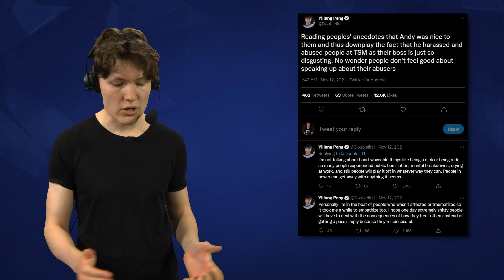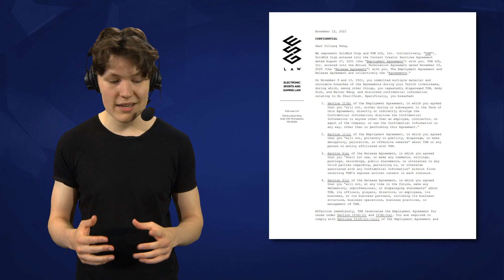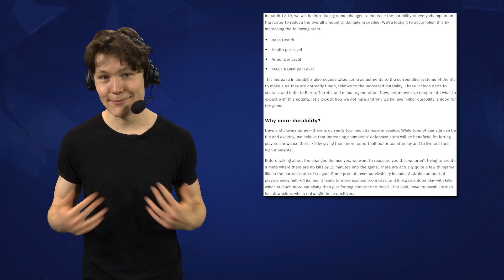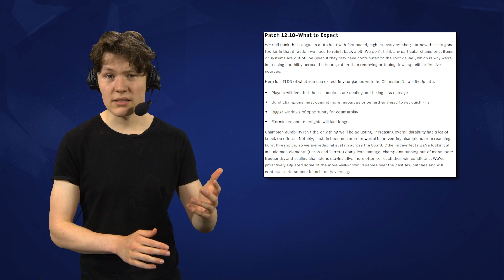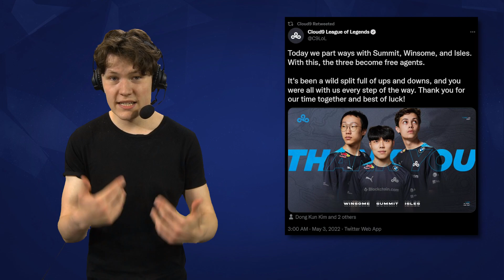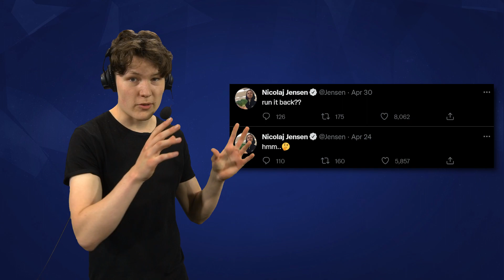Schon wieder Drama bei TSM | LoL News mit Basti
Um @TSM wird es nicht still. Schon wieder gibt es jede Menge Drama. Außerdem gibt es weitere Transfergerüchte zur @LTANorth und zur LEC.

Timestamps:
00:00 - Start/Begrüßung
00:13 - TSM Drama
03:06 - Patch 12.10
04:18 - Transfermarkt LCS/LEC
06:28 - EUM Spring 2022 Finale
07:13 - @PrimeLeague Summer Sign-Ups starten!

Summoner's Inn sind:
►Basti: